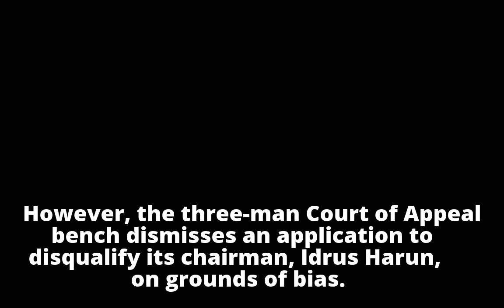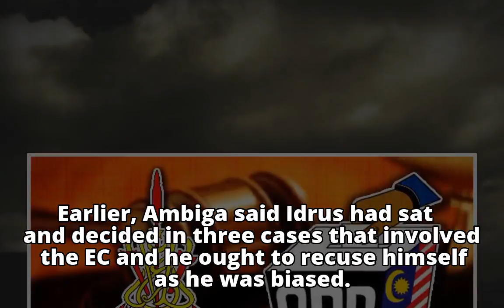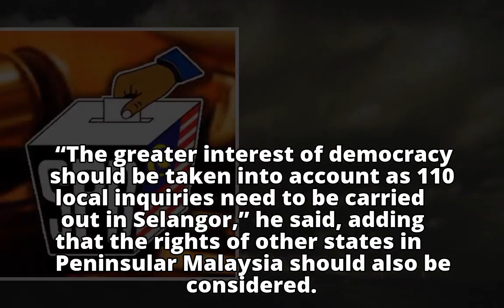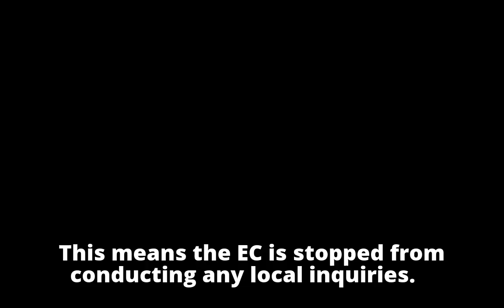Court adjourns EC’s application, allows Selangor time to reply